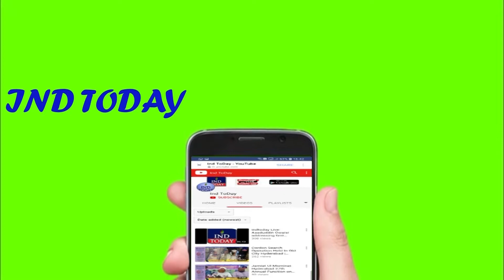Karwan MLA Kausar Mohiuddin inaugurates developmental works worth Rs. 20.80 Cr in his constituency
Majlis Karwan MLA Kausar Mohiuddin inaugurates developmental works worth Rs. 20.80 Cr  in his constituency

4tv khabernama today live, Hyderabad Videos, sharpindiansnewspape,  india news hindi, india news urdu, india news channel,  india news today, latest news aaj tak, Google News,